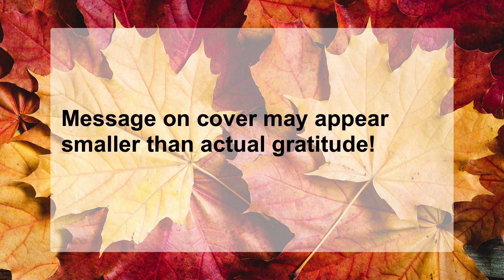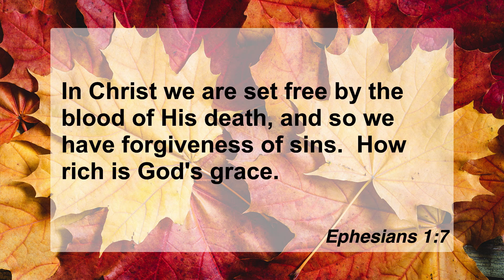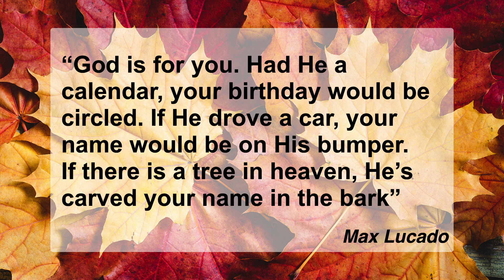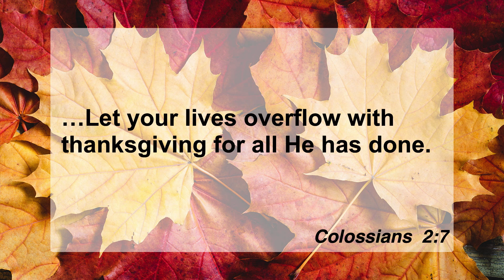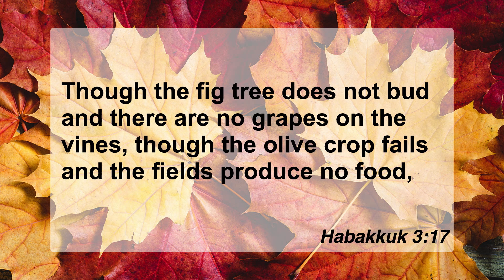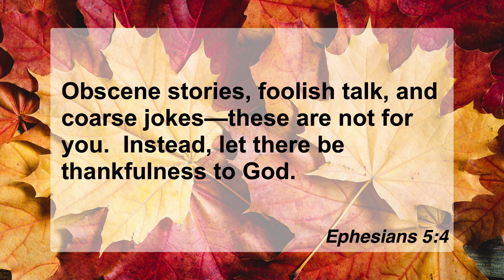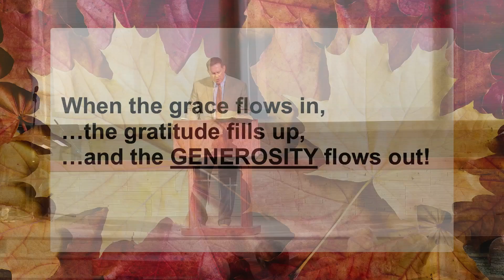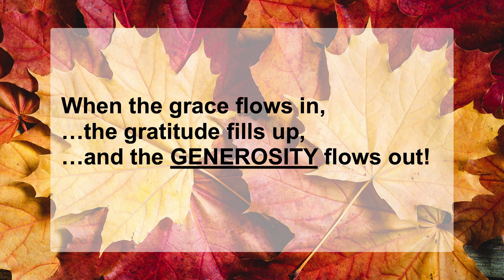11-24-19 Unleashing a Life of Thanksgiving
11-24-19
God has graced us! Pastor Craig shows us how to move from a DAY of Thanksgiving to a LIFE of Thanksgiving. May we be truly grateful for all that God has done for us, and live a life of generosity toward others.